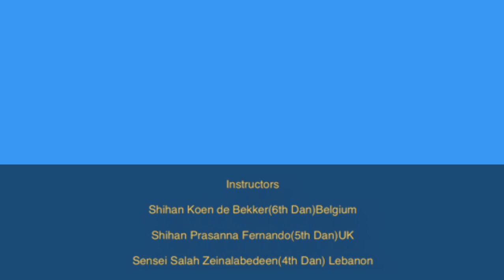Zoom Session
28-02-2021, Another great training session on the Zoom.
Many thanks to Shihan Koen de Backer(6th Dan) from Belgium for the excellent teaching of Kata and Sensei Salah Zeinalabedeen from Lebanon for the excellent teaching of Kumite waza. Kihon and Ido led by Shihan Prasanna Fernando.
Today, we were glad to have Darren Stringer one of the top competitors in the UK, Sensei Mohamed Farhat from Libya, Sensei Jacek Szymański from Poland, Sensei Darren Armstrong from the UK, Sensei Kumaranayake from Sri Lanka, Sensei Eduardo from Brazil,Sempai Kaustav Nath,Sempai Naveen Singh,Sempai Prithish Mukherjee,Sempai Raunak Mookherjee from India and Sempai Sudesh,Sempai Nalaka from Canada.Many thanks to instructors for participating with their students.
Osu!